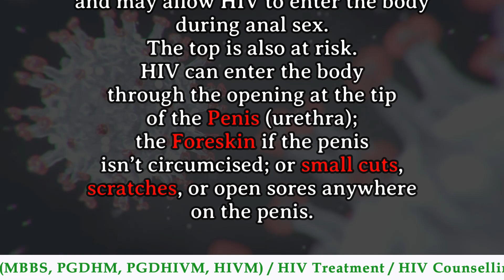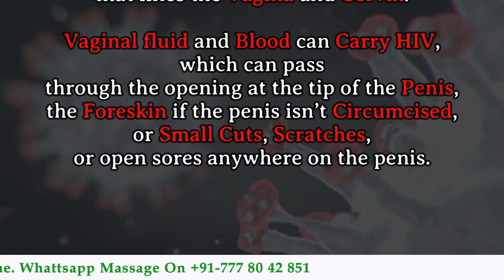Understanding HIV transmission: risks of Anal and Vaginal activity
Welcome to our informative video on understanding HIV transmission risks associated with anal and vaginal sex. In this video, we delve into important facts and insights regarding the transmission of HIV through these sexual activities. We explore the factors that influence transmission rates, discuss the importance of safe sex practices, and provide essential information on reducing the risk of HIV transmission during anal and vaginal intercourse. Whether you're looking to educate yourself or others, this video aims to empower viewers with knowledge that can help make informed decisions about sexual health. Watch now to learn more and take steps towards protecting yourself and your partners from HIV transmission.

0:00 Can I get HIV from anal sex?
0:40 Can I get HIV from vaginal sex?

Regards.

For
Onine HIV AIDS consultation
Treatment
Counselling
Laboratory Test

Here are some authentic websites for HIV information:
1. The World Health Organization (WHO)
2. Centers for Disease Control and Prevention (CDC)

Courtesy : Source of this information is Centers for Disease Control and Prevention